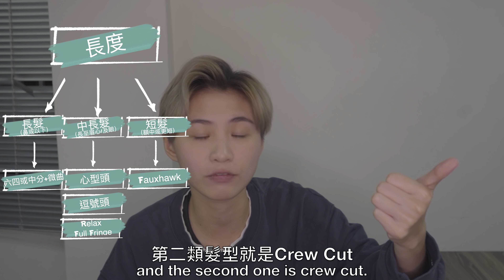2020 男士流行髮型趨勢 | 亞洲人 | 全面分析｜2020 Men's Hair Trend (Asian)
Hair Product on my hair in this video:
Zentryo Root Lift Spray
Round Brush Size 3
BluMaan Hybrid Cream Clay
Davines Session Hairspray